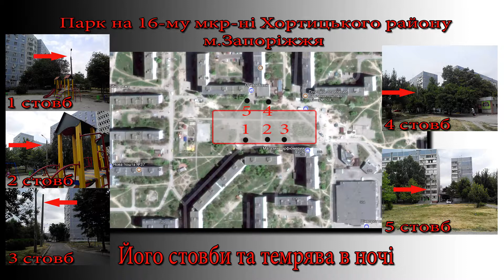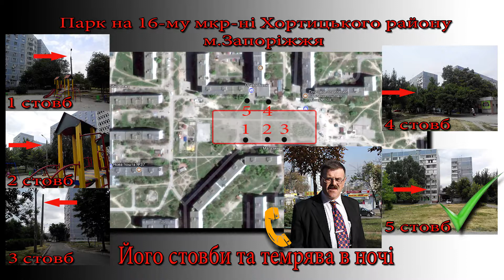Бут Дмитро Валерійович про світло у парку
Бут Дмитро Валерійович – заступник голови районної Хортицької адміністрації міської ради з питань комунальної власності, житлово-комунального господарства, транспорту і зв’язку, будівництва про фонарі у парку.